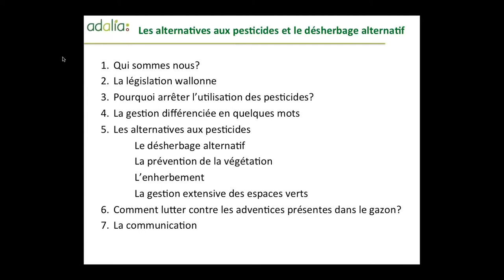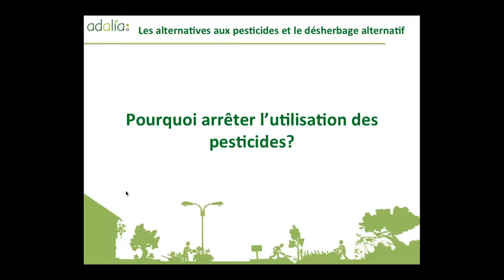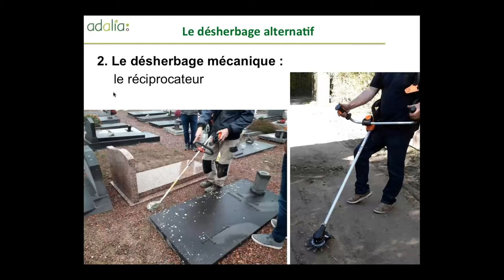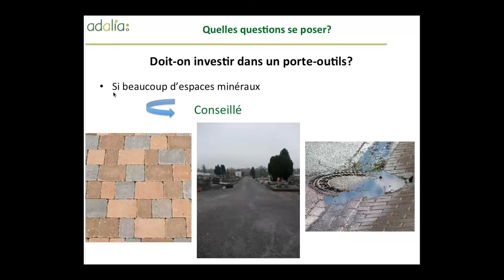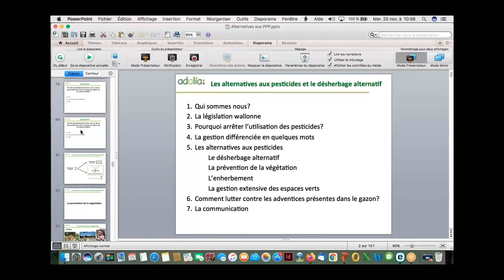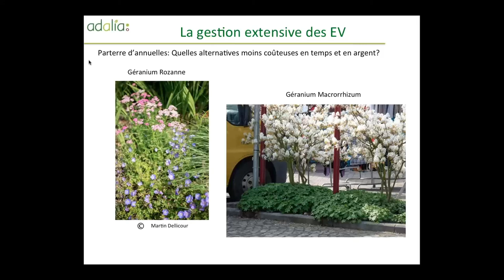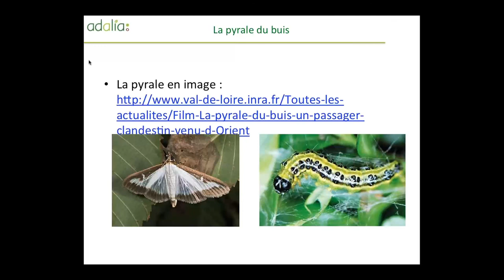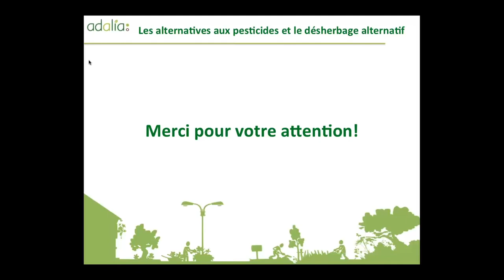Webinaire : les alternatives aux pesticides et le désherbage alternatif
Le "zéro phyto" ne veut pas dire zéro entretien.
Gérer les espaces sans avoir recours aux pesticides peut-être réalisé grâce à la mise en œuvre de
certaines techniques (désherbage alternatif, paillage, plantes couvre-sol, changement de revêtement,...).
Ces différentes méthodes seront passées en revue, avec des retours d'expériences de communes.  Ceci, afin de répondre aux questions suivantes: Quelles sont les techniques les plus efficaces? Quelles sont les nouveautés en termes de revêtements ou de machines de désherbage ? Comment être sûr d'acheter la machine adaptée? Comment s'en sortir avec un budget limité ?

Cette formation en ligne est  proposée par l'ASBL Adalia 2.0, spécialisée dans l'information et la formation des gestionnaires d'espaces verts publics aux alternatives écologiques. Adalia 2.0 sensibilise et conseille également les citoyens sur le jardinage écologique, l'importance des pollinisateurs et de la biodiversité.

Zéro pesticides pour plus de nature !